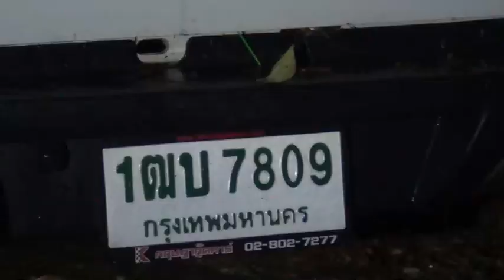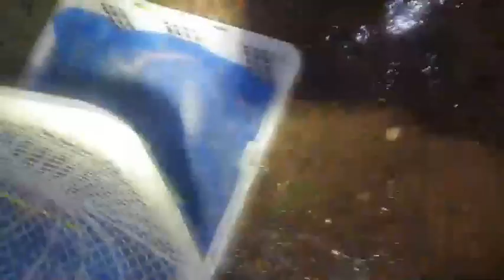จับงูลักลอบส่งไปนอกร่วม 2 พันตัว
ด่านตรวจสัตว์ป่ามุกดาหาร (ไซเตส) กรมอุทยานแห่งชาติสัตว์ป่าและพันธุ์พืช สนธิกำลังตรวจยึดสัตว์ป่าคุ้มครอง ประเภทงูสิง และงูเห่า จำนวน 182 กล่อง กล่องละประมาณ 20-25 ตัว จำนวน 1,800 ตัว มูลค่าหลายแสนบาท ทั้งหมดอยู่ในถุงตาข่ายสีฟ้าใส่กล่องพลาสติกสีขาว ปิดอย่างแน่นหนา บางกล่องมีไข่งูอยู่ด้วย กำลังลำเลียงลงเรือหางยาวริมฝั่งโขง ส่วนผู้ต้องหาหลบหนีไปได้
          เมื่อวันที่ 17 ก.พ. 62 ภายใต้การอำนวยการของ นายสถิตย์ พิสัยสวัสดิ์ หัวหน้าด่านตรวจสัตว์ป่ามุกดาหาร นาวาโท อดิศักดิ์ ภานุโรจนากร หัวหน้าสถานีเรือมุกดาหาร ได้รับรายงานจากสายว่า จะมีการลักลอบนำสัตว์ป่าส่งไปประเทศเพื่อบ้านที่บริเวณบ้านบางทรายน้อย ตำบลบางทรายน้อย อำเภอหว้านใหญ่ จังหวัดมุกดาหาร ใกล้กับรีสอร์ตแห่งหนึ่ง จึงได้ประสาน ทหารกองกำลังรักษาความสงบเรียบร้อยจังหวัดมุกดาหาร ตม. กอ.รมน. นรข.และปกครองอำเภอหว้านใหญ่ และเจ้าหน้าที่ไซเตส ประชุมวางแผนแล้วลงพื้นที่ดักซุ่มที่ได้รับแจ้งดังกล่าว

จนกระทั่งที่เกิดพบรถยนต์กระบะยี่ห้อนิสสัน หมายเลขทะเบียน 1ฒบ 7809 กรุงเทพมหานคร รุ่นนาวาร่า สีขาวตอนเดียว หลังคาทึป วิ่งเข้าไปในซอยแล้วจอดห่างจากริมฝั่งแม่น้ำโขงประมาณ 30 เมตร มีชายจำนวน 4-5 คน กำลังขนกล่องสีขาวใส่ล้อเข็นลงไปที่ริมฝั่งแม่น้ำโขง และมีบางส่วนอยู่ในท้ายรถกระบะ เจ้าหน้าที่ได้เข้าแสดงตนเพื่อตรวจสอบ กลุ่มชายดังกล่าวได้วิ่งหนีไปในความมืด ประกอบกับในห้วงเวลาดังกล่าวมีฝนตกลงมาอย่างหนัก และมีเรือหางยาวที่จอดรอริมฝั่งแม่น้ำโขงได้หันหน้าแล้ววิ่งไปทางประเทศเพื่อนบ้าน

เจ้าหน้าที่ได้ตรวจสอบกล่องสีขาวพบเป็นงู ชนิดต่าง ๆ จำนวนมาก อาทิ งูสิงหางลาย และงูเง่าไทยบางกล่องมีไข่งูที่กำลังออกไข่ใหม่ ทั้งหมดอยู่ในถุงตาข่ายสีฟ้าใส่กล่องพลาสติกสีขาว ปิดอย่างแน่นหนา จำนวน 182 กล่อง กล่องละประมาณ 20-25 ตัว จำนวน1,800 ตัว มูลค่าหลายแสนบาท คาดว่าจะเป็นสัตว์ป่าที่ขบวนการลักลอบเตรียมนำขึ้นเรือข้ามแม่น้ำโขงไปยัง ประเทศลาว แล้วส่งต่อไปยังประเทศเวียดนามและประเทศจีน โดยเนื้องูนำไปรับประทาน ส่วนหนังนำไปทำกระเป๋า

จากนั้นเจ้าหน้าที่ได้แจ้งข้อกล่าวหาความผิด พ.ร.บ. สงวนคุ้มครองสัตว์ป่า พ.ศ.2535 มาตรา 19 ครอบครองสัตว์ป่าคุ้มครองไม่ได้รับอนุญาต มาตรา 23 ประกอบมาตรา 24 ส่งออกสัตว์ป่าโดยไม่ได้รับอนุญาต ก่อนตรวจยึดงูทั้งหมด ส่งพนักงานสอบสวน สภ.หว้านใหญ่ เพื่อดำเนินคดีตามกฎหมาย แล้วนำไปอนุบาลที่สถานีเพาะเลี้ยงสัตว์ป่า จุฬาภรณ์ จังหวัดศรีสะเกษ ต่อไป./อนุศักดิ์ – เสาวภา แสนวิเศษ /รายงาน